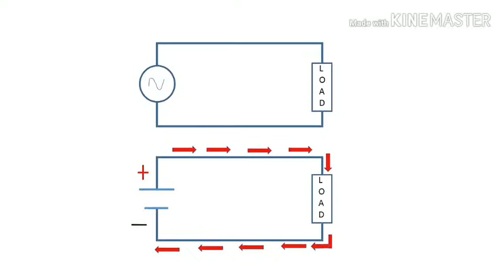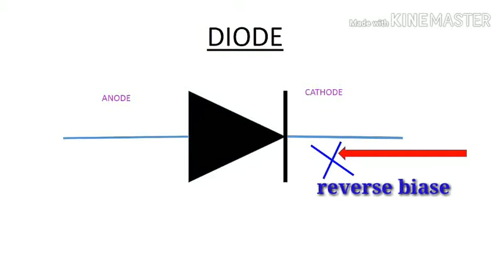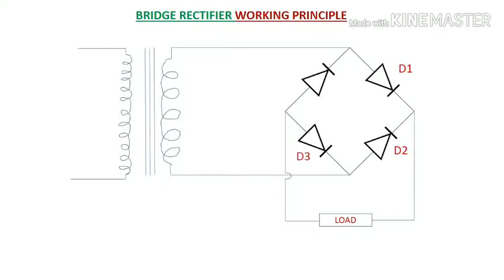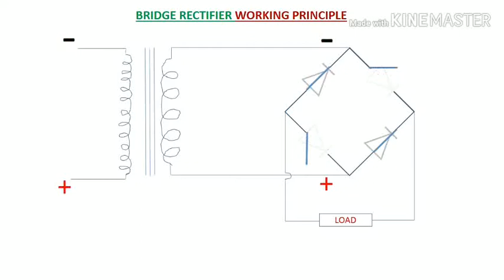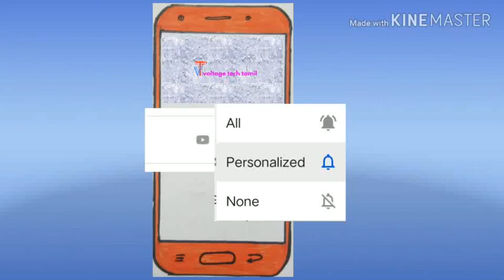Bridge Rectifier working principal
We learn in this video, working principal of bridge rectifier